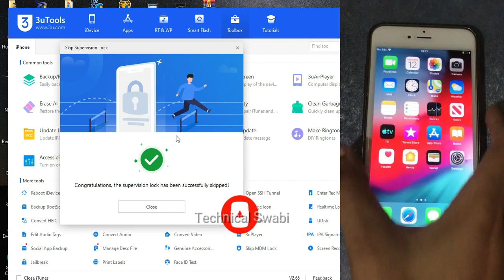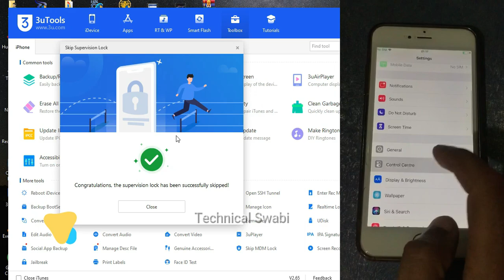Unlock MDM Lock from iPhone/iPad By 3utool | Mobile Device Management lock